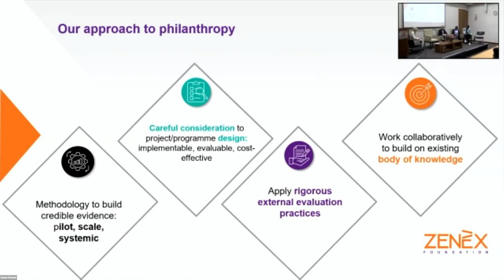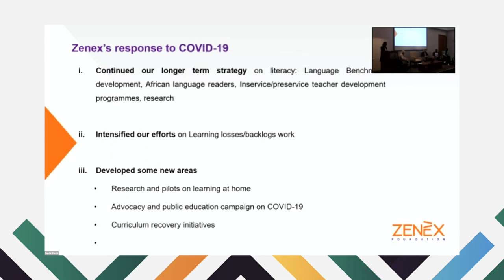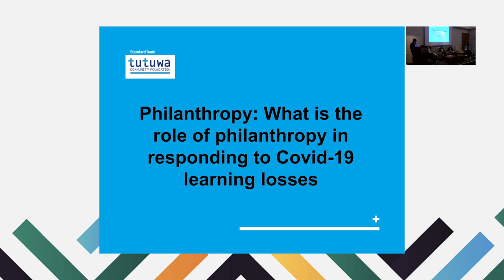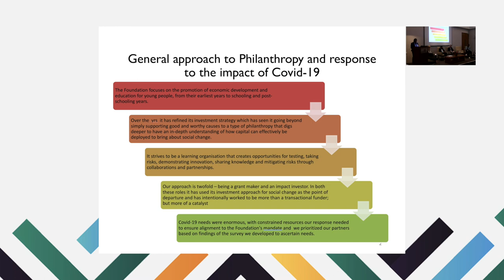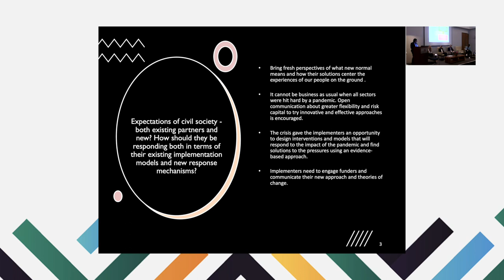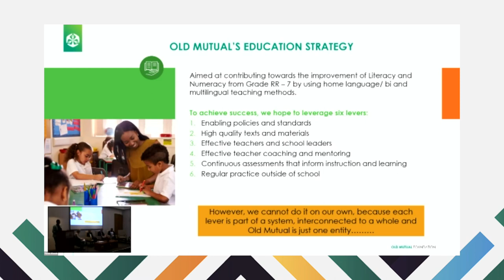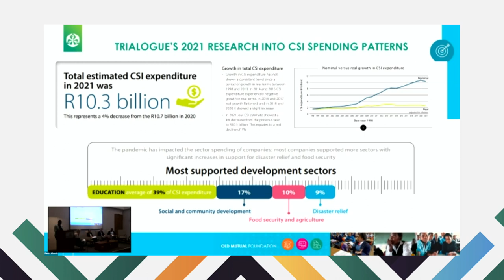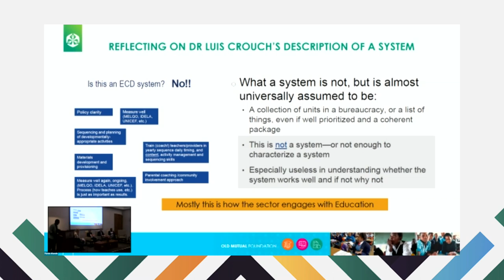Philanthropy - What is the role of philanthropy in responding to COVID 19 learning losses?